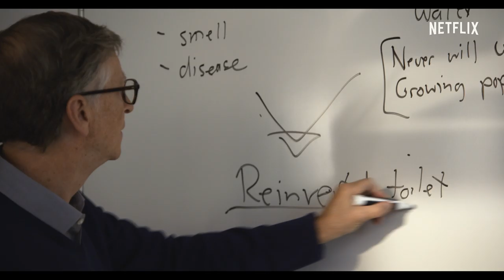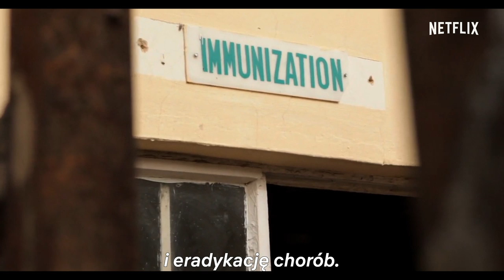W głowie Billa Gatesa | Oficjalny zwiastun | Netflix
Ten trzyodcinkowy dokument to wnikliwa i szczera opowieść o życiu Billa Gatesa, który poszukuje niezwykłych rozwiązań najbardziej złożonych problemów współczesności. Reżyserem dokumentu jest laureat Oscara Davis Guggenheim („Niewygodna prawda”, „To ja Malala”).